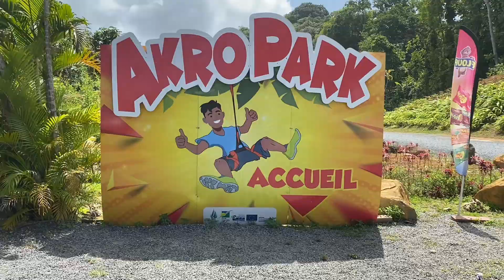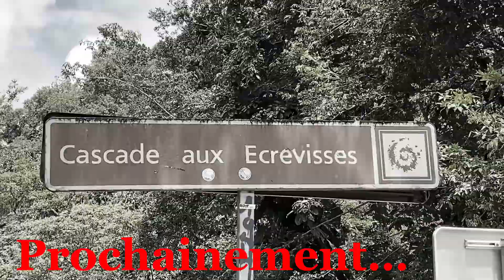VLOG GUADELOUPE #3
Franchement j’adore faire cette série de vlogs !

Merci d’avoir regardé la vidéo,j’espère qu’elle vous aura plus 🙏🏽

* Snap :coleen_971